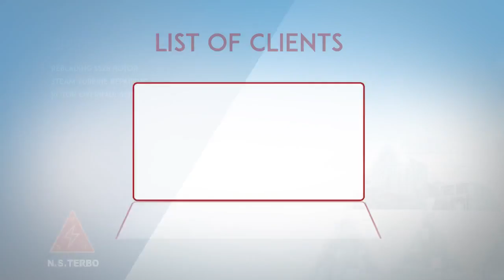Industrial Turbines & Commissioning Services By N. S. Terbo Private Limited, Ghaziabad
] We, an ISO 9001:2008 certificated N. S. Terbo Private Limited, established in the year in the year 2004, are one of the leading manufacturers, exporters, suppliers and traders of Heavy Engineering Equipment and Tools. Consists of Steam Turbines, Gear Boxes and Electrical Control Panels, we offer a wide range of products. Their optimum functionality, corrosion resistance finish, sturdy construction, enhanced functional life, low maintenance cost and energy efficient design, these heavy engineering tools are highly demanded. In addition to this, we offer Repairing and Erection Services. Owing to their effectiveness and systematic execution, these repairing and erection services are highly demanded among our patrons.